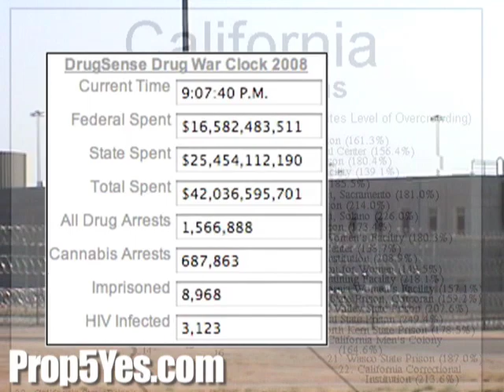Prop 5: Do Sick People Deserve Drug Treatment or Jail Time?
Prop 5: The Nonviolent Offender Rehabilitation Act

Proposition 5 will cut state costs. The nonpartisan Legislative Analyst estimates those savings at $2.5 billion or more. Prop. 5 safely eases prison overcrowding by investing in drug treatment - which costs much less than prison - for youth and nonviolent offenders. Prop. 5 provides treatment with strict accountability.

Prop. 5 is supported by the League of Women Voters of California, Consumer Federation of California, California Nurses Association, California Society of Addiction Medicine, California Federation of Teachers - and many others.

Prop. 5 is opposed by the state prison guards' union, which has contributed almost $2 million for deceptive TV ads. Prison guards benefit from prison overcrowding and new prison building, but California loses.